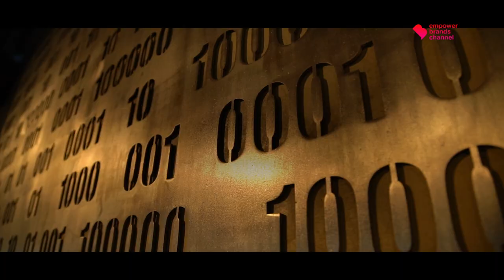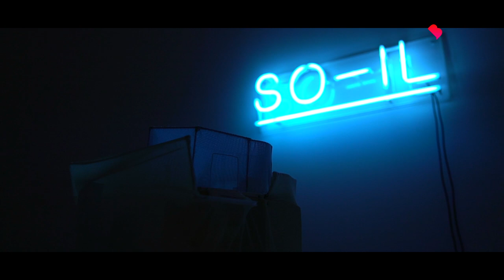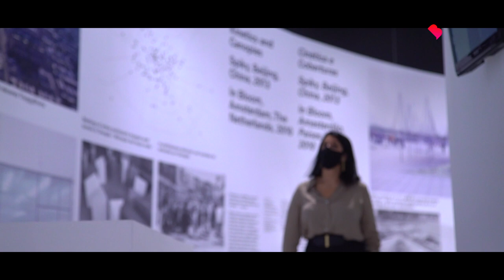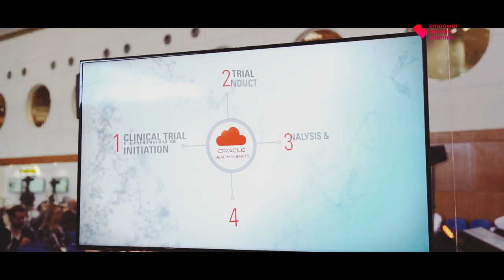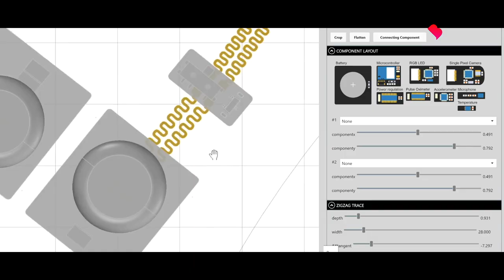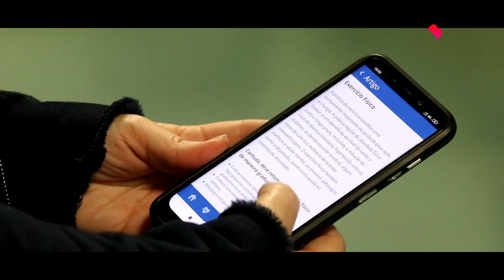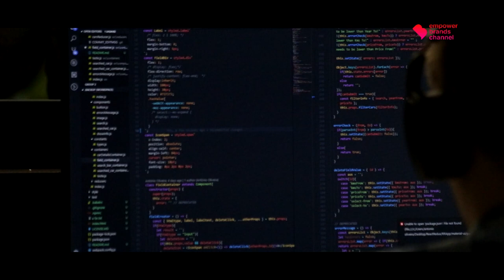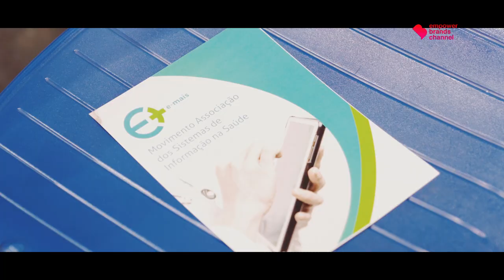The future lies with digital companies | Portugal Plus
Neste episódio da série Portugal Plus do Empower Brands Channel vamos falar da importância da digitalização para as empresas. Numa altura em 60% das grandes empresas e 90% das PME ainda não estão completamente digitalizadas vamos perceber junto de dois grandes players portugueses o que é que a digitalização pode fazer pelo país e como os fundos europeus desempenham um papel importante no desenvolvimento das soluções do futuro.
In this episode of the Portugal Plus series, from Empower Brands Channel, we will talk about the importance of digitalization for companies. At a time when 60% of large companies and 90% of SMEs are not yet fully digitized, we will learn from two major Portuguese companies what digitalization can do for the country and how European funds play an important role in the development of solutions for the future.